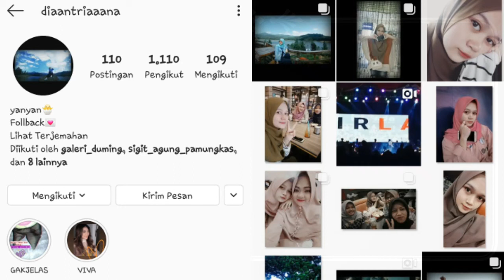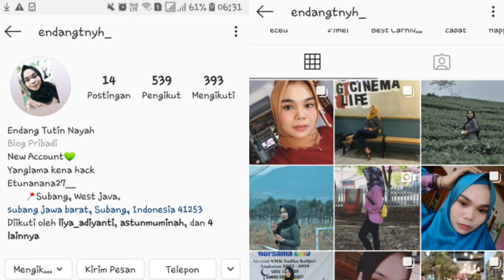Cinta Luar Biasa & Satu Nama Tetap Dihati [Hasan ft. Endang] PART#1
Video ini saya buat untuk hiburan semata.. tidak bermaksud menyinggung siapapun didalamnya..